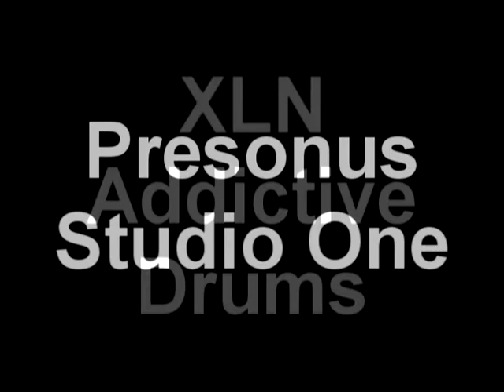Narc (interpol cover)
My cousin Tavo, friend Charly and I with our cover of this song. Charly guitar 1, Tavo voice and 2nd guitar, the rest... me :)

Malasangre Records 2012